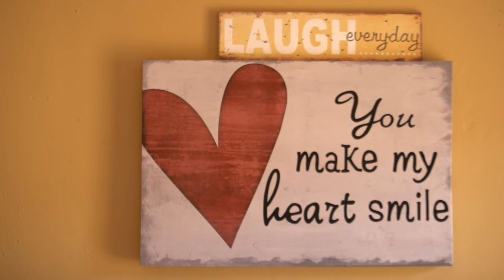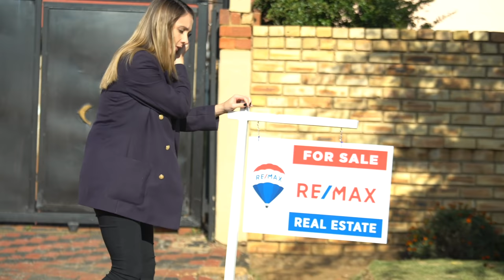Living with Afrikaans Ep 1 | DON’T DO THAT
In this episode of Living with Afrikaans, Nomatriquency is finally moving to the farm. She and Derkie have acquired the land…

CAST
Nomatriquency : Thulasizwe Dambuza ( @Lasizwe Dambuza )
Derkie: Divan Laing ( @divan_laing )
Gaugelo ( Voice) : Ayanda MVP
Sandra Net: Simone Pretorius

Credits
Executive Producer :Thulasizwe Dambuza & Megan-Kim de Vroeg
Director: Thulasizwe Dambuza & Megan-Kim de Vroeg
Director of Photograhy : Michael Adams
Camera operator: Kelvin Muvevi
Editor: Tumi Mamabolo

Sound: Richard Mohlari
Production Coordinator: Lindiwe Magubane
Content Director /Production Assistant :Simthandile More